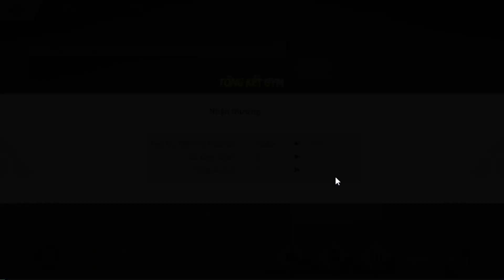Mega Đại Chiến | NICK CÀY CHAY VIP0 MẠNH NHẤT VIỆT NAM ĐÃ HAY LẠI CÒN MAY NỮA SAO MÀ CHỊU NỔI !!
👉 👍Emulators Mega Đại Chiến | NICK CÀY CHAY VIP0 MẠNH NHẤT VIỆT NAM ĐÃ HAY LẠI CÒN MAY NỮA SAO MÀ CHỊU NỔI !!
Mega Đại Chiến, Siêu phẩm game mobile đề tài đấu PET không thể bỏ lỡ trong mùa hè năm nay. Hóa thân thành những bậc thầy huấn luyện, sở hữu những bảo bối huyền thoại và khẳng định vị thế trên các đấu trường để chinh phục ngôi vị nhà huấn luyện mạnh nhất.

- Đồ họa cực đỉnh, Chuẩn nguyên tác: Tham gia và sở hữu hàng trăm bảo bối miễn phí
- Hệ thống thời tiết: Nắng mưa thay đổi, chiến đấu chân thực nhất
- Tự do khám phá: Hàng chục đảo lớn, săn bắt không giới hạn.
- Gameplay đẳng cấp: Giao dịch tự do, làm giàu không khó
- Tính năng Đỉnh cao: Đấu rank theo mùa, tranh tài Huấn Luyện số 1

Thỏa sức xây dựng đội hình, cùng các người chơi tham gia viễn chinh, khiêu chiến Boss khủng, gia tăng sức mạnh. Tham gia chuỗi nhiệm vụ không giới hạn cùng các giải đấu liên Server đầy kịch tính để nhận về những phần thưởng giá trị, chứng minh thực lực và chinh phục hành trình quán quân tại đấu trường Mega Đại Chiến.
Sẵn sàng để trở thành HLV số 1? Tải game và gia nhập đấu trường ngay hôm nay!

Size: 717MB
Language: Vietnamese
🎁12 Giftcode Mega Đại Chiến
1. LIVESTREAM2506
2. MEGAVIP10K
3. MEGAVIP25K
4. MEGAVIP35K
5. MEGAVIP50K
6. MEGAVIP75K
7. MEGA999
8. POKE888
9. DAICHIEN
10. VIPCODE3TR
11.SOSMEGADAICHIEN
12.MEGATOP1
▬▬▬▬▬▬▬▬▬▬▬ஜ۩۞۩ஜ▬▬▬▬▬▬▬▬▬▬▬▬▬
© Copyright by Ashura Gaming ☞ Not Reup
▬▬▬▬▬▬▬▬▬▬▬ஜ۩۞۩ஜ▬▬▬▬▬▬▬▬▬▬▬▬▬